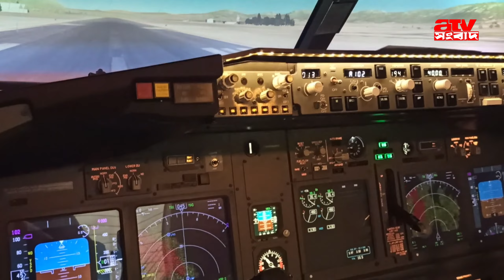এয়ারক্রাফট কেনার প্রস্তাব দিয়েছেন পিটার হাস | ATV Sangbad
এয়ারক্রাফট কেনার প্রস্তাব দিয়েছেন পিটার হাস |